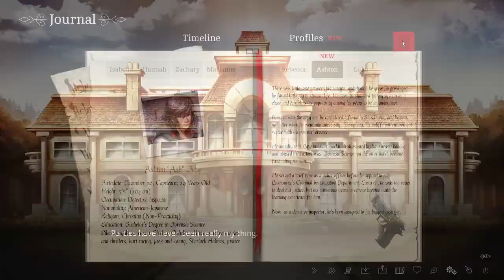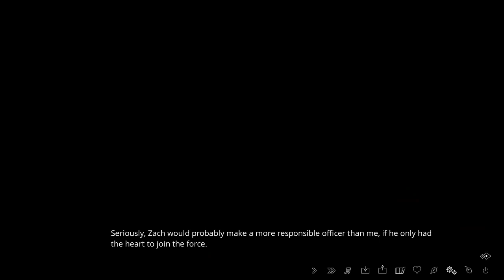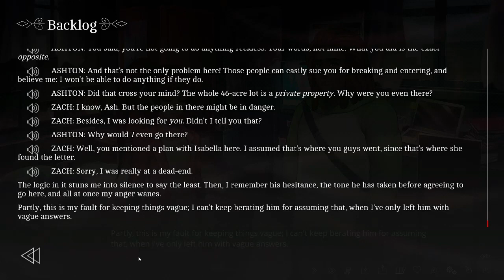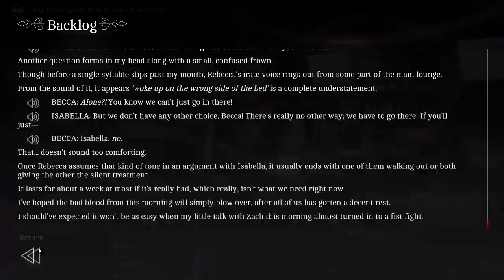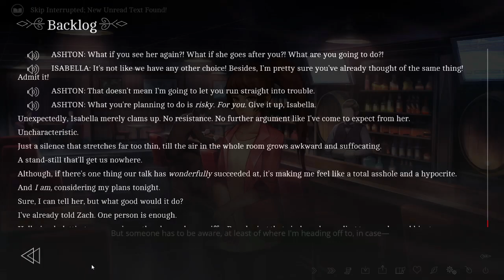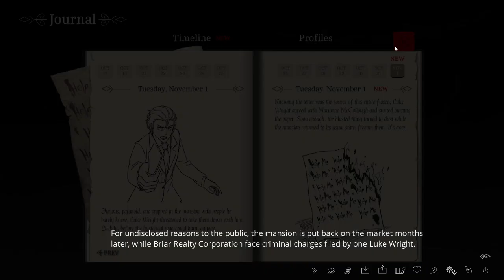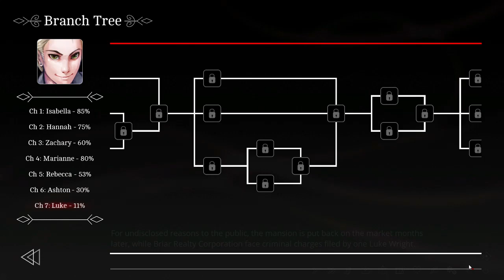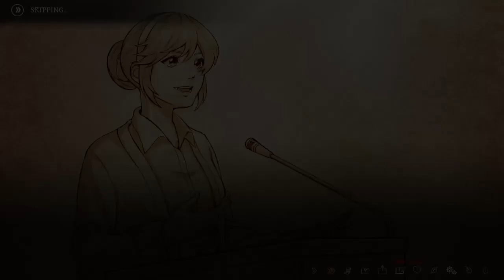Hanging By A Thread :( ~ THE LETTER [ENDING 6 & 7]~ Part 41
Well, when things end bad, they end bad. ...And me being me, I couldn't quite end it like that, so I did my darndest to keep everybody friends too afterwards and was rewarded for my efforts. But it's all downhill from here, boys and girls, so hold onto your butts when next week rolls around. It's about to get rough. x_x